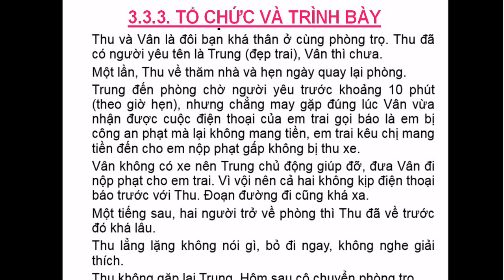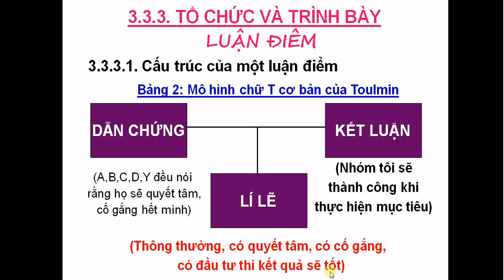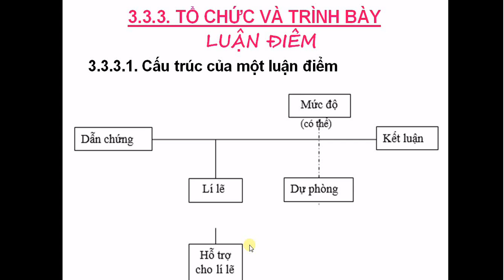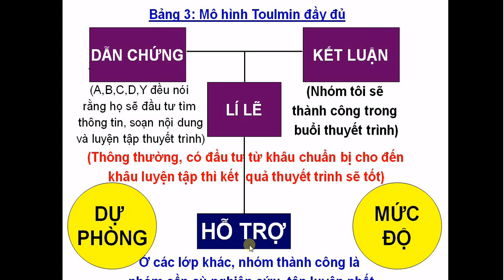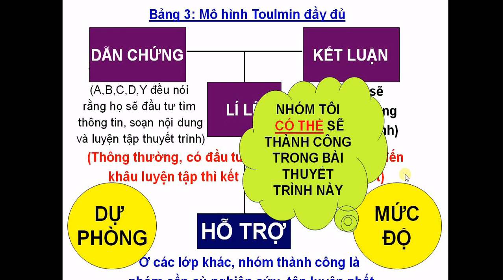tư duy phản biện và tranh luận #2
Tư duy phản biện và tranh luận #2-Nguyễn Công Trình
Kiến thức chuyên ngành mà các trường đại học cung cấp cho sinh viên trong quá trình học tập là yếu tố quyết định giúp các sinh viên có thể lập nghiệp trong tương lai. Tuy nhiên câu hỏi đặt ra là những kiến thức chuyên ngành đó đã đủ để giúp sinh viên có thể vượt qua những khó khăn và thử thách trong một tương lai mà không ai có thể nói trước được điều gì trong một thế giới đang thay đổi từng ngày. Chính vì thế các trường đại học phải chuẩn bị cho sinh viên của mình những hành trang, kỹ năng mềm ngoài những kiến thức chuyên ngành, và một trong những hành trang đó chính là sự hiểu biết.